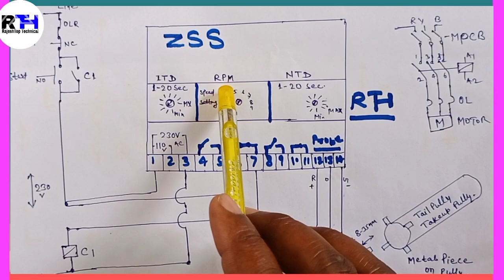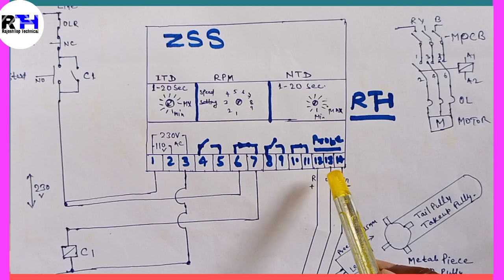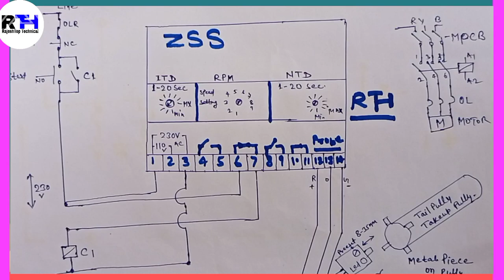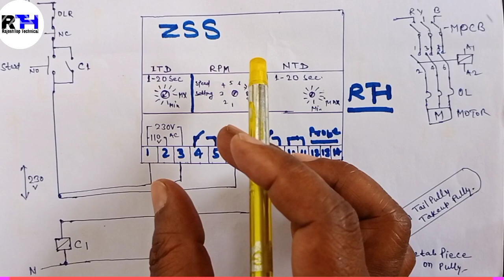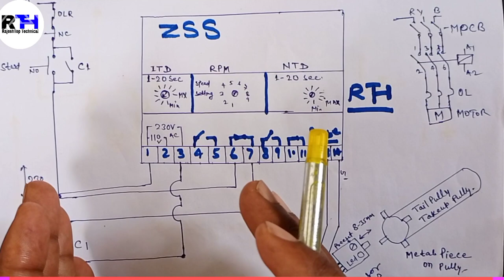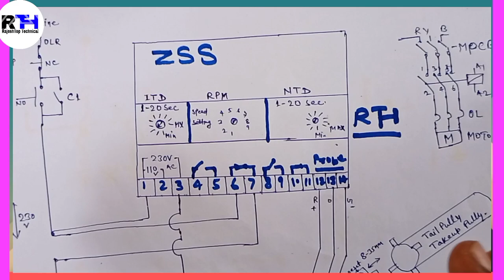ZSS working principle | Zss wiring diagram | Zss control circuit | Zss power connection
Jai Hind,

1. ZSS switch kaise conveyor ko trip karta hai
2. ZSS working principle
3. ZSS tail pulley or Take-up pulley me kyon use karte hai is video me jankari milegi.
4. ZSS ko head pulley me kyon use nahi karte?
5. ZSS control or power wiring.
Uper ke ye sabhi jankari is video me aapko milegi.

Thanks
Rajeshtop Technical